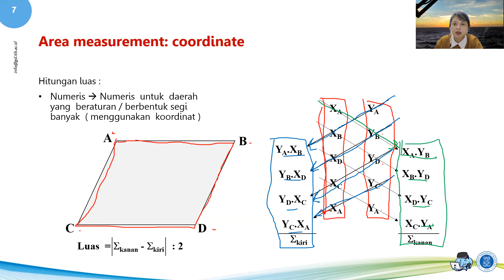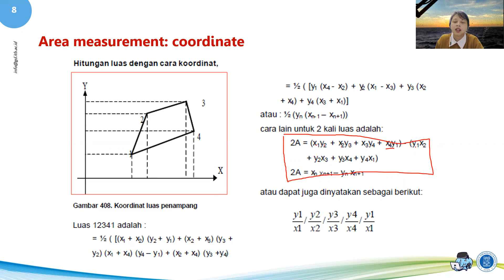CIV181012 - M11S02 - Perhitungan luas menggunakan koordinat